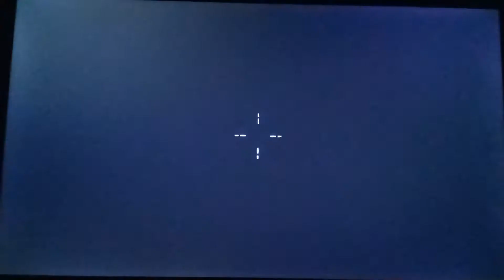Beastmode bo4 kn-57 gameplay